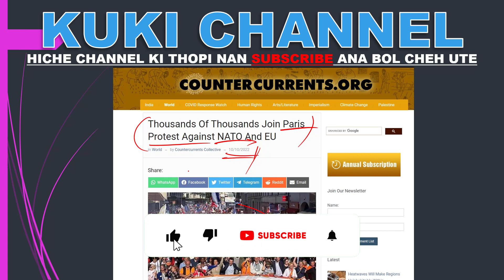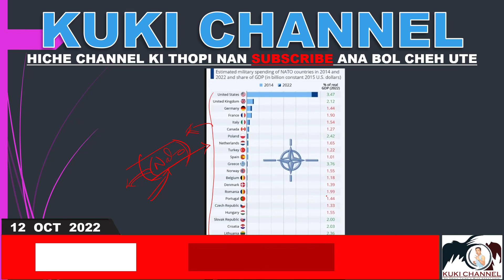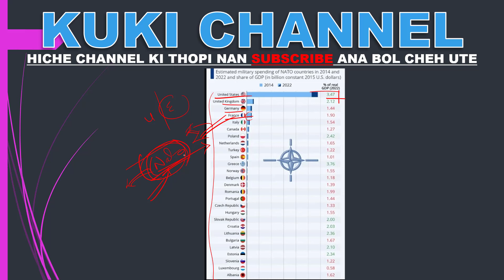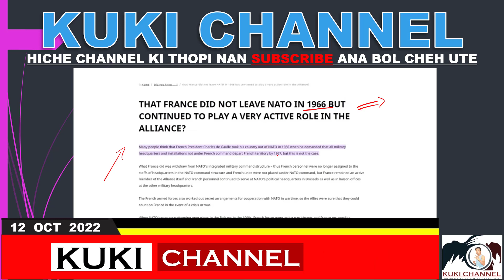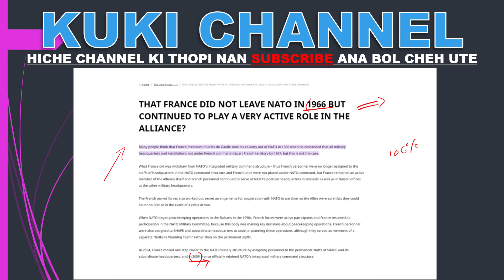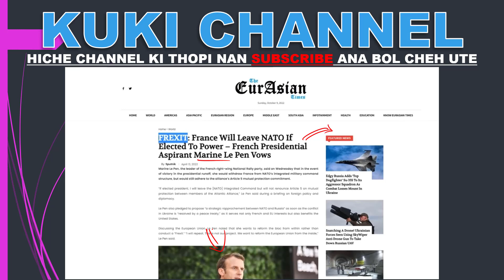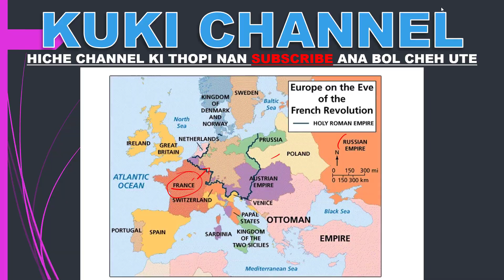FRANCE IN NATO DAL LHAGO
NATO DALLHA DING A FRANCE MIPI HO KI PHIN PAN TA, AHIL CHET NA ANA NEI UTE.